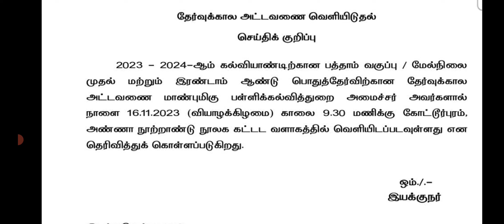🔴 Live Breaking News|10th, 11th, 12th Public Exam Date 2023-24 Announced|பொதுத்தேர்வு தேதி அறிவிப்பு